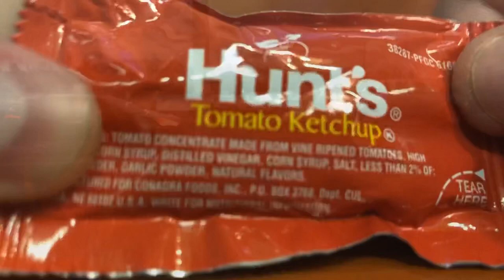Going to burger ranch. 10/10 quality